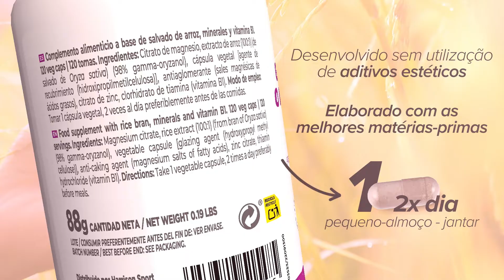🌾 Descobre o Poder Natural: GAMMA-ORYZANOL 200mg da HSN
➡ O nosso suplemento alimentar à base de farelo de arroz está a redefinir a forma como cuidamos do nosso bem-estar. Concebido para aumentar a tua resistência, permitindo-te ultrapassar os teus limites e atingir os teus objetivos fitness.

Elaborado com as melhores matérias-primas, sem o uso de aditivos estéticos. 🙌

Fórmula de alta concentração: 🧪

✅ Sem glúten
✅ Apto para dietas vegan
✅ Sem OGM

🔔 Não te esqueças de subscrever e clicar no sininho para não perderes nenhum vídeo!